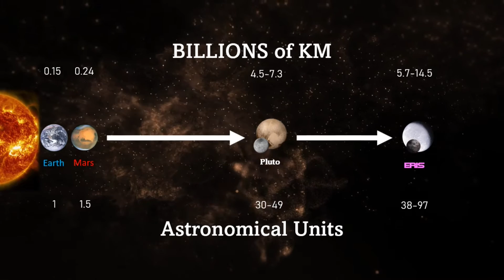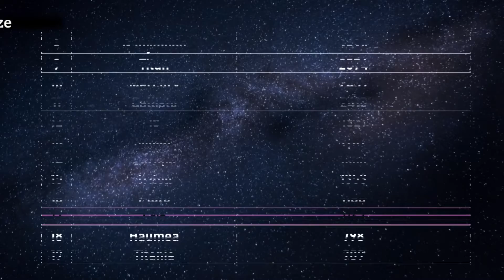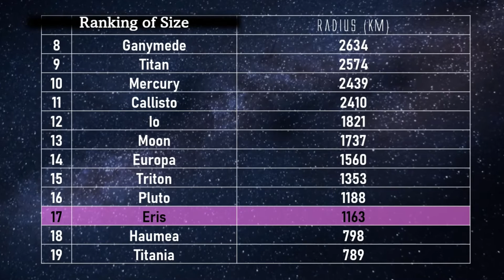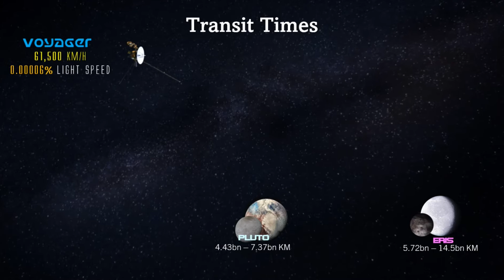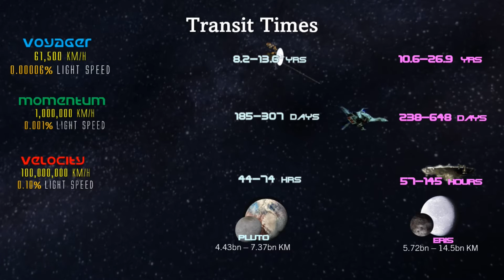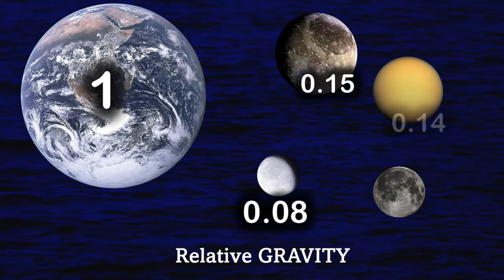ERIS & DYSNOMIA - Strange, Distant Worlds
In ERIS & DYSNOMIA - Strange, Distant Worlds we look into the largest dwarf planet and it's moon.

When is it closest?
How is it formed?
Could it be colonised?

Don't forget to check out NASA's "Pluto Time" website! -

is eris planet 9
is planet eris in our solar system
is eris a real planet
is eris the 10th planet
what planet is eris
how eris dwarf planet discovered
how to pronounce eris planet
how far is planet eris from earth
why is eris a dwarf planet
what planet eris
what happened to eris planet
what is eris dwarf planet made of
what does the planet eris look like
what type of planet is eris
when was the planet eris discovered
was eris ever a planet
when was eris discovered
where is eris planet
where is planet eris located
eris which planet
eris which planet
eris planet in hindi
eris planet in astrology
eris planet in chinese
eris planet in 2005
eris is planet x
the dwarf planet eris is
is eris a planet or a moon
does eris have a moon
is eris a moon
is eris a planet
why is eris not a planet
eris vs planet x
what is eris x
eris planet astrology
eris planet appearance
eris a planet
eris the planet age
eris dwarf planet astrology
eris (dwarf planet) atmosphere
eris (dwarf planet) age
eris the planet art
eris the planet birthday
eris planet color
eris planet composition
eris planet characteristics
eris cat planet
eris dwarf planet color
eris dwarf planet core
eris planet discovery
eris planet drawing
eris planet distance from earth
eris planet distance from sun
eris dwarf planet facts
eris (dwarf planet) orbital period
eris dwarf planet pronunciation
eris dwarf planet location
eris planet exploration
eris planet ephemeris
dwarf planet eris ephemeris
eris planet facts
eris planet fun facts
planet eris free presets
eris the planet famous birthdays
dwarf planet eris former name
eris planet gif
planet eris gazetteer
eris (dwarf planet) gravity
eris dwarf planet gif
planet eris house rules
eris the planet height
eris planet images
eris planet information
eris planet info
planet kerdil eris
planet katai eris
eris planet location
eris planet life
planet eris lightroom
planet eris lightroom presets
eris dwarf planet length of day
eris the planet lipstick alley
planet eris youtube lightroom
eris planet meaning
eris planet meaning in hindi
eris planet moons
eris planet mass
eris planet movement
eris minor planet
eris morn planet
eris dwarf planet moon
eris planet nasa
eris planet name
eris the new planet
eris the planet real name
eris planet orbit
eris dwarf planet orbit
eris planet pronunciation
eris planet photo
eris planet pictures
eris planet position
eris planet png
planet eris preset
eris dwarf planet pictures
eris the planet prom
eris ruling planet astrology
eris (dwarf planet) radius
eris dwarf planet rotation period
eris dwarf planet rings
real eris planet
what does eris mean in astrology
eris planet symbol
eris planet size
eris planet song
eris planet solar system
eris planet sound
eris planet surface
eris planet summary
eris dwarf planet size
eris planet temperature
eris the planet
eris the planet instagram
eris the planet youtube
eris the planet twitter
eris tenth planet
eris planet video
planet eris voltron
eris dwarf planet video
eris planet wikipedia
eris planet weather
eris which planet
the dwarf planet eris was discovered in 2005 quizlet